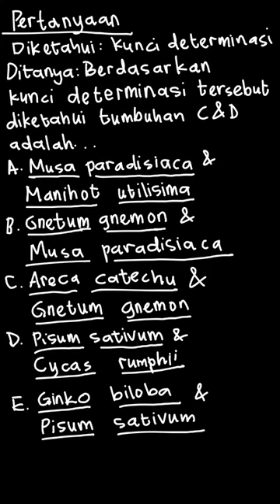Cermati kunci determinasi tumbuhan yang dibuat... | PR Biologi Untu | Kelas 10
✅ Dalam video ini kita akan membahas: Cermati kunci determinasi tumbuhan yang dibuat oleh sekelompok peserta didik berikut !

Berdasarkan kegiatan pengelompokan tumbuhan yang telah dilakukan diperoleh data tumbuhan C dan tumbuhan D. Berdasarkan ciri-ciri tersebut dapat diketehui bahwa tumbuhan C dan D secara berurutan adalah.
a. musa parasidiaca dan manihot utilissima
b. gnetum gnemon dan musa parasidiaca
c. areca catechu dan gnetum gnemon
d. pisum sativum dan cycas rumphii
e. ginkgo biloba dan pisum sativum
Tema:
Kelas: 10
Mata Pelajaran: Biologi
Bab:

👉 Buku yang telah tersedia:
Di mana kamu dapat menemukan kami?